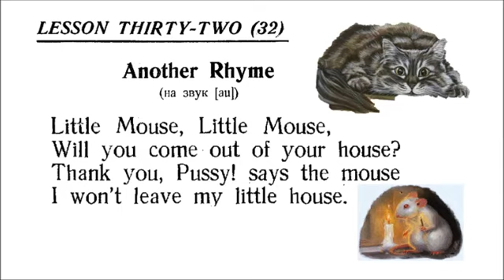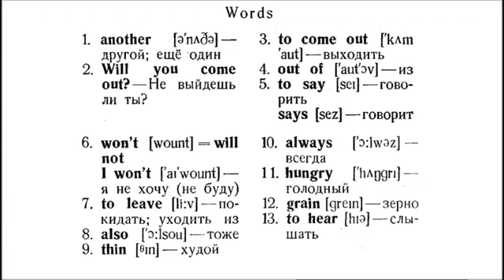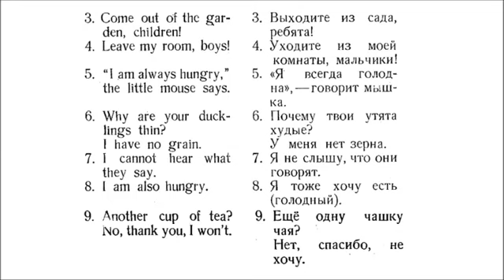Скультэ В.И. урок 32, часть 1